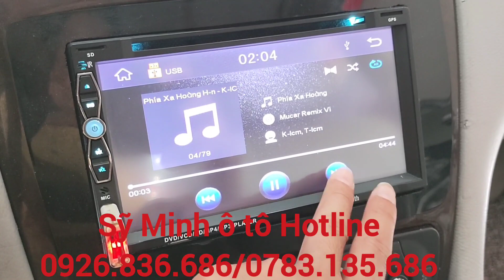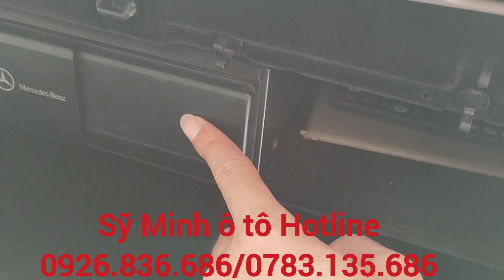Hàng hót cực hót mua mới tiền tỷ giờ có 125 triệu rẻ như cho